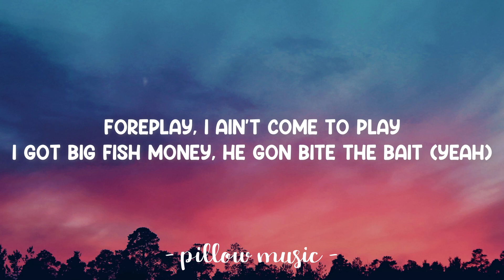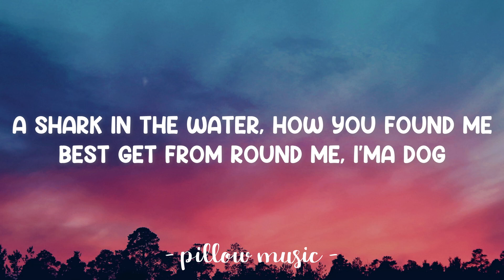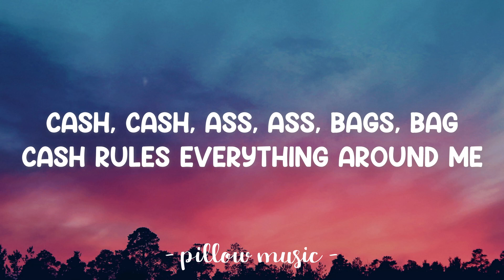Kream - Iggy Azalea (Feat. Tyga) (Lyrics) 🎵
Lyrics video for "Kream" by Iggy Azalea (Feat. Tyga).

Get it, get it, get it, get it, get it, get it, get it (ass, cash, cash)
Get it, get it, get it, get it, get it, get it, get it (ass, bags)
Get it, get it, get it, get it, get it, get it, get it (bag)
Get it, get it, get it, get it

Ass rules, everything around me
Deep in that pussy, got him drowning (drownin', drownin')
A shark in the water, how you found me? (found me, found me)

Cash rules (Get the money)
Cash rules (Dollar dollar bill y'all)